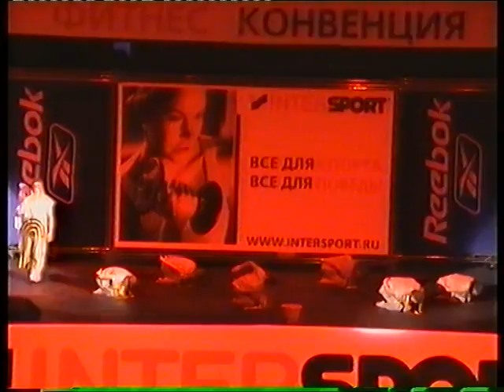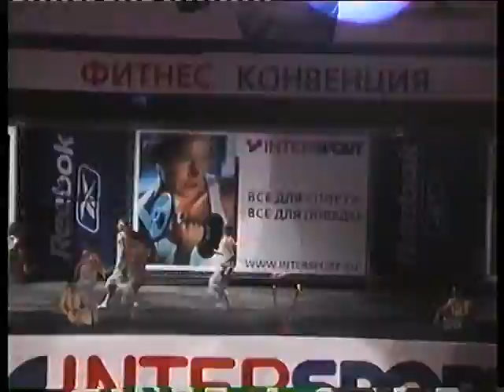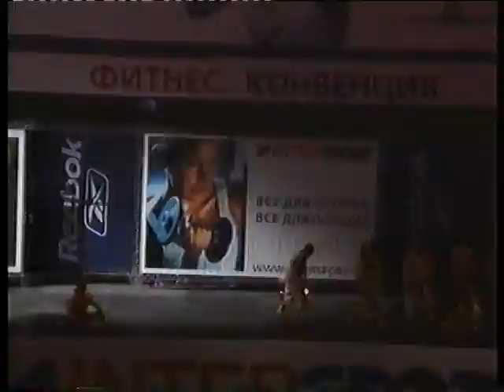Интерспорт 2004 (2 часть)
Парад клубов. Выступление команды клуба  Кимберли Лэнд.
Москва 2005 ЦСКА Международная Фитнес Конвенция.
Привет Всем участникам. С Вами было приятно работать!